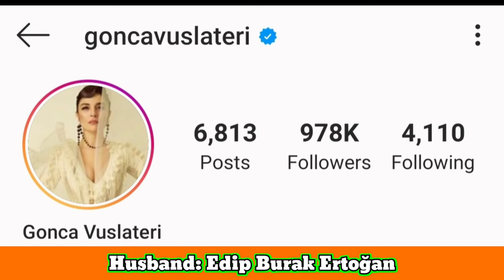Gonca Vuslateri Lifestyle (Anne: Sule Akcay) Biography,Age,Networth,Husband,Height,Weight,Cars,Facts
Gonca Vuslateri Lifestyle (Anne: Sule Akcay) Biography,Age,Networth,Husband,Height,Weight,Boyfriend,Family,Affairs,Cars,Facts

Nazlı Gonca Vuslateri (born 2 September 1986) is a Turkish actress, columnist, screenwriter, poet, radio host and acting trainer.

She was born in Bursa on 2 September 1986. She has an older sister, musician Aslı Vuslateri and a stepbrother, Cem Vuslateri. She is of Turkish, Circassian, Abhazia, Georgian, Arab descents.

Since the age of nine, Gonca Vuslateri has studied acting (including kids theatre, Eric Morris, Susana Morris, Enis Fosforoğlu). She graduated from Theater Department of Müjdat Gezen Art Center. Gonca Vuslateri, who also worked at the "Dot" theatre. With a remarkable sense of psychology and humour she forcefully performed a wide range of characters in various genres, including comedy, drama. She played two different characters in comedy series Yalan Dünya simultaneously and won Golden Butterfly Awards Best Comedy Actress. The Best Actress of the year was chosen as her role "Şule" in series Anne by Hürriyet jury. She played in "Küçük Sırlar" Turkish remake of Gossip Girl. She played "Masha" by Anton Chekhov in play Martı (The Seagull). During her theatre career, she won two Afife Jale Play Awards and Sadri Alışık Award. She published "Manik Serçe" her poetry book. She wrote "Kırmızı Başlıklı Kız Uzayda" kids theater. She sometimes gives acting lesson.

She continues to writing in "Giriş Katın Bir Altı" of Hürriyet newspaper and to presenting "Giriş Katın Bir Altı" radio programme in NTV radio.

Due to her 75 years old Vasfiye character in Yalan Dünya, right shoulder of Gonca Vuslateri collapsed, her vocal chords were seriously damaged and her mandible ached. She regularly goes to physiotherapist, sound therapist. During an interview she has stated that her mother decided she and her older sister were going to be artist. But economic troubles forced them too hard. Her father was a petty officer and many of her family work in army. Gaffar Okkan, chief constable of Diyarbakır who was assassinated in an ambush is cousin of her grandfather

Series
Eyvah Kızım Büyüdü (2000, Kanal D)
Aliye (2004, atv)
Büyük Buluşma (2004, Samanyolu TV) – Filiz
Kız Babası (2006)
Canım Ailem (2009, atv) – Nurcan
Küçük Sırlar (2010–11, Star TV) – Ceyla
Yerden Yüksek (2011, TRT 1) – Kumru
İbreti Ailem (2012, Star TV) – Yıldız
Yalan Dünya (2012–14, Kanal D) – Eylem and Vasfiye
Gönül İşleri (2015, Star TV) – Kader
Anne (2016, Star TV) – Şule
Tehlikeli Karım (2018) – Derin

Cinema
Bornova Bornova – Hande (2009)
Kaybedenler Kulübü
Bizans Oyunları – 5. Klitorya IV (2016)
Düğüm Salonu (2018)
Hedefim Sensin (2019)

Turkish Translated